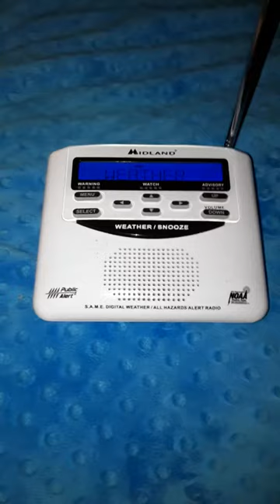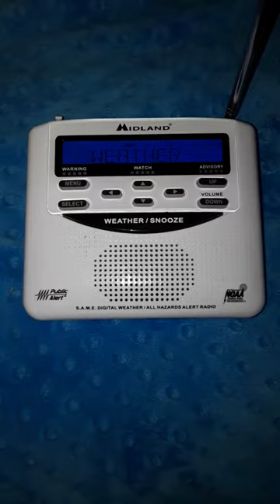This is a(n) old video of a Severe thunderstorm around June-August 2018.